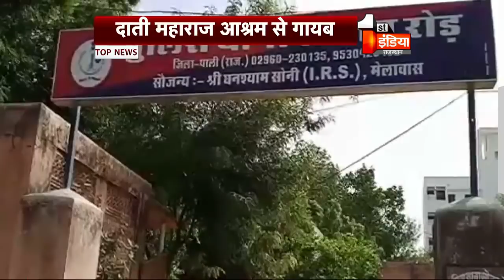दाती महाराज पर दुष्कर्म मामला: पाली आश्रम से 600 लड़कियां गायब, पुलिस ने आज पूछताछ के लिए बुलाया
शिष्या से दुष्कर्म मामले में आरोपी शनिधाम के संस्थापक दाती मदन की मुश्किलें बढ़ सकती हैं। उनकी गिरफ्तारी भी संभव है। वे सोमवार को दिल्ली क्राइम ब्रांच में पूछताछ के लिए पेश हो सकते हैं। दाती ने भी इसके लिए सोमवार तक का समय मांगा था। हालांकि इस पर संशय है कि वे पेश होंगे या नहीं। क्राइम ब्रांच को दिल्ली और आलावास आश्रम में मिले सबूतों ..और पूछताछ के लिए बुलाने के बावजूद पेश नहीं होने से दाती की गिरफ्तारी का अंदेशा बढ़ गया है।
 शनिवार को क्राइम ब्रांच के पाली के आलावास आश्रम में पहुंचने की भनक लगते ही दाती, गुरुकुल की निदेशिका श्रद्धा उर्फ नीतू और अन्य आरोपी फरार हो गए थे। उनका रविवार को भी सुराग नहीं लगा। क्राइम ब्रांच के साथ आई पीड़िता ने पूरे आत्मविश्वास के साथ दुष्कर्म के मौकास्थलों की तस्दीक कराई थी। मामले में आरोपी दाती के भाई अर्जुन, अशोक और अनिल भी फरार बताए जा रहे हैं। पुलिस अफसरों का मानना है कि अगर दाती सोमवार को भी नहीं आते हैं तो उन्हें गिरफ्तार करना होगा।
बता दें दिल्ली के फतेहपुर बेरी थाने में पच्चीस वर्षीय युवती ने दाती समेत चार लोगों पर दुष्कर्म, कुकर्म संबंधी गंभीर धाराओं में केस दर्ज कराया है...